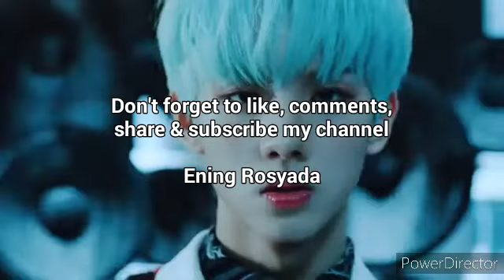MCND "ICE AGE " MV (With Names) | 에ning 로syada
Credit :
Video : MCND "ICE AGE" MV
Audio : MCND - ICE AGE

Other tag :
mcnd
top media entertainment
ice age
son seongjun
nam seungmin
song minjae
no huijun
bang junhyuk
castle j
bic
minjae
huijun
win